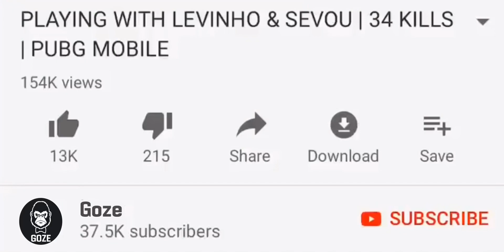Can i Save Levinho, Sevou AND LaCobra? | 30 KILLS | PUBG MOBILE